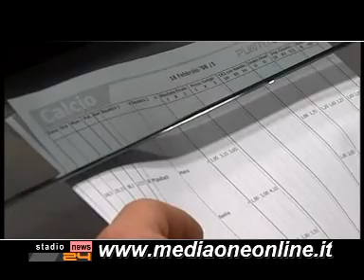Stadionews TG 05/12/08